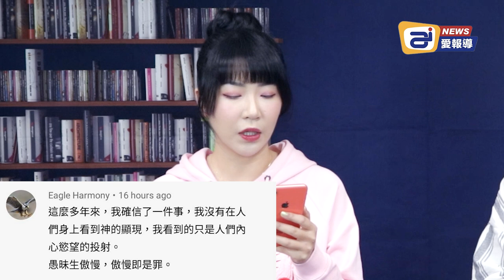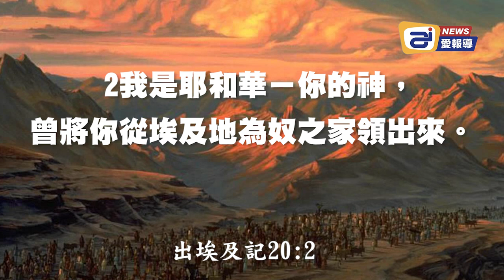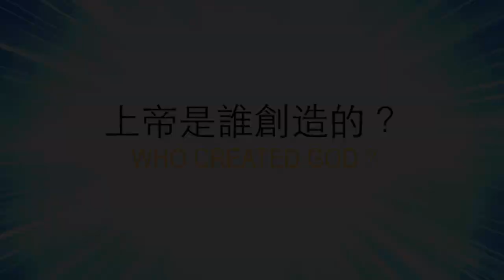取消建墻、黑幫火拼、免費大學...拜登政府不擇手段的邊境谎言 | AI News 愛報導